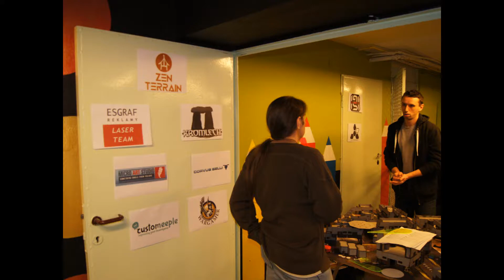Infinity Third Warsaw Open 2016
Big Events in Small Warsaw